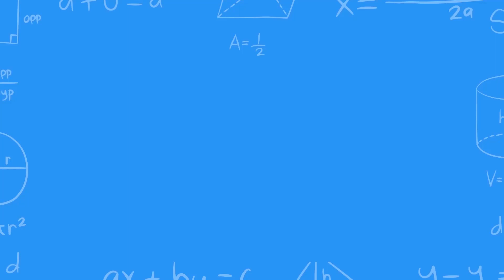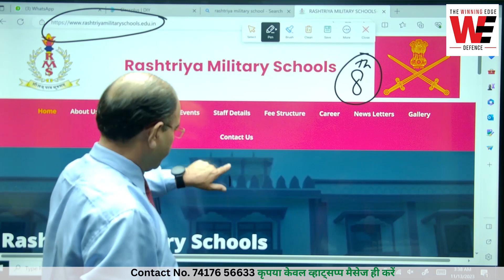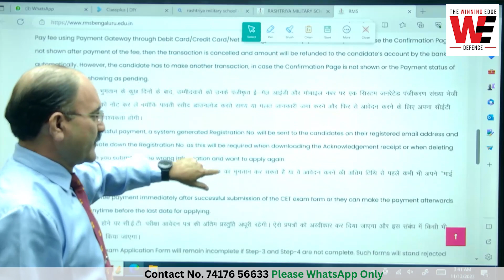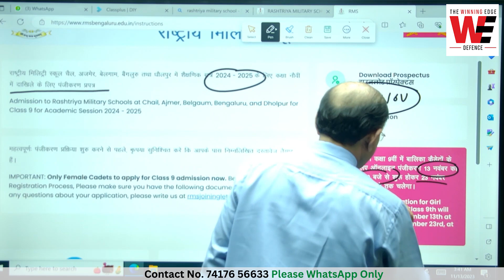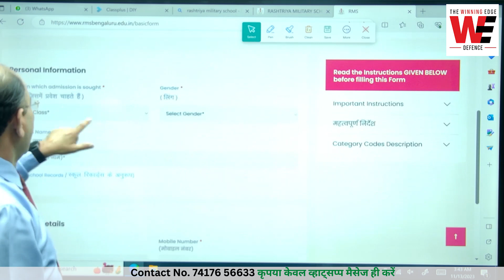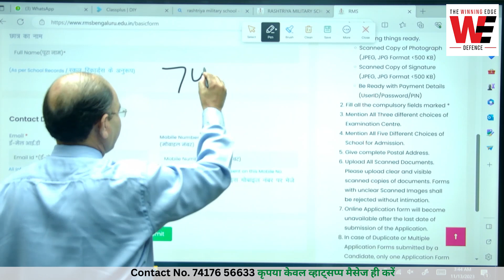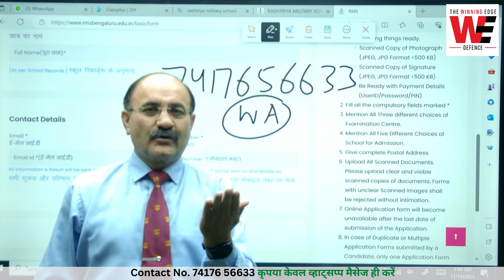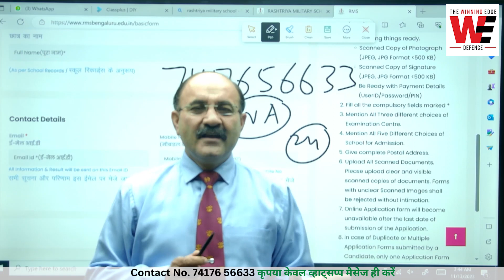RMS Class 9 Girls | How Girls Can Apply for RMS | RMS Form Filling for RMS Class 9 Girls 2024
Are girls allowed in Rashtriya Military School | How can girls join RMS | In which class can a girl join Military School | Girls in RMS | RMS for Girls | RMS CET Girls 2023
Girls can now apply for Sainik School and Rashtriya Military School Admission through Sainik School Entrance Exam 2024 and Military School Entrance Exam 2023 | RMS Girls Admission Class 9 2023 | RMS Class 9 for Girls

Rashtriya Military School | Impact of RMS in NDA Exams | RMS | NOTIFICATION | RMS SCHOOLS | Rashtriya Military School Bengaluru 75 years of Shaping India's Future | RIMC Vs Rashtriya Military School | RIMC & RMS | Rashtriya Military Schools | Important Information to Know Before Filling RMS 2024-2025 Form rashtriyamilitaryschool rmscoaching The President of India, Shri Ram Nath Kovind graced the Platinum Jubilee Celebrations of Rashtriya Military School, Bengaluru | Rashtriya Military Schools | Important Information to Know Before filling RMS 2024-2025 Form Before you proceed to fill out the RMS (Rashtriya Military Schools) Admission Form for the academic year 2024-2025, there are some crucial details you should be aware of.

This video by Col Amardeep, Sena Medal @TheWinningEdgeDefence is about filling RMS form class 9 2023 for Girl candidates only. Only 7 days window is available for filling the RMS form. Do not miss the opportunity for Girls admission in class 9 in RMS. Website to fill form

𝐁𝐫𝐞𝐚𝐤𝐢𝐧𝐠 𝐍𝐞𝐰𝐬: 𝐑𝐌𝐒 𝐂𝐄𝐓 𝐀𝐝𝐦𝐢𝐬𝐬𝐢𝐨𝐧 𝐎𝐩𝐞𝐧 𝐟𝐨𝐫 𝐂𝐥𝐚𝐬𝐬 𝟗𝐭𝐡 𝐆𝐢𝐫𝐥𝐬
🌟 𝐑𝐌𝐒 𝐂𝐄𝐓 𝐀𝐝𝐦𝐢𝐬𝐬𝐢𝐨𝐧 𝐅𝐨𝐫𝐦 𝟐𝟎𝟐𝟑

𝐃𝐞𝐬𝐜𝐫𝐢𝐩𝐭𝐢𝐨𝐧:
🎓 𝐄𝐱𝐜𝐢𝐭𝐢𝐧𝐠 𝐍𝐞𝐰𝐬 𝐀𝐥𝐞𝐫𝐭! 🌟 𝐓𝐡𝐞 𝐝𝐨𝐨𝐫𝐬 𝐭𝐨 𝐚𝐧 𝐞𝐱𝐭𝐫𝐚𝐨𝐫𝐝𝐢𝐧𝐚𝐫𝐲 𝐨𝐩𝐩𝐨𝐫𝐭𝐮𝐧𝐢𝐭𝐲 𝐡𝐚𝐯𝐞 𝐬𝐰𝐮𝐧𝐠 𝐨𝐩𝐞𝐧 𝐟𝐨𝐫 𝐠𝐢𝐫𝐥𝐬 𝐢𝐧 𝐂𝐥𝐚𝐬𝐬 𝟗𝐭𝐡. 𝐓𝐡𝐞 𝐑𝐌𝐒 𝐂𝐄𝐓 𝐀𝐝𝐦𝐢𝐬𝐬𝐢𝐨𝐧 𝐟𝐨𝐫 𝐆𝐢𝐫𝐥𝐬 𝐢𝐧 𝟐𝟎𝟐𝟒 𝐢𝐬 𝐡𝐞𝐫𝐞, 𝐨𝐟𝐟𝐞𝐫𝐢𝐧𝐠 𝐚 𝐜𝐡𝐚𝐧𝐜𝐞 𝐭𝐨 𝐣𝐨𝐢𝐧 𝐭𝐡𝐞 𝐩𝐫𝐞𝐬𝐭𝐢𝐠𝐢𝐨𝐮𝐬 𝐑𝐢𝐬𝐡𝐭𝐞𝐲 𝐌𝐢𝐥𝐢𝐭𝐚𝐫𝐲 𝐒𝐜𝐡𝐨𝐨𝐥. 𝐈𝐧 𝐭𝐡𝐢𝐬 𝐯𝐢𝐝𝐞𝐨, 𝐰𝐞 𝐛𝐫𝐢𝐧𝐠 𝐲𝐨𝐮 𝐭𝐡𝐞 𝐥𝐚𝐭𝐞𝐬𝐭 𝐮𝐩𝐝𝐚𝐭𝐞𝐬 𝐨𝐧 𝐭𝐡𝐞 𝐑𝐌𝐒 𝐂𝐄𝐓 𝐀𝐝𝐦𝐢𝐬𝐬𝐢𝐨𝐧 𝐅𝐨𝐫𝐦 𝐚𝐧𝐝 𝐭𝐡𝐞 𝐢𝐧𝐜𝐫𝐞𝐝𝐢𝐛𝐥𝐞 𝐠𝐢𝐟𝐭 𝐟𝐫𝐨𝐦 𝐑𝐢𝐬𝐡𝐭𝐞𝐲 𝐌𝐢𝐥𝐢𝐭𝐚𝐫𝐲 𝐒𝐜𝐡𝐨𝐨𝐥 𝐭𝐨 𝐚𝐬𝐩𝐢𝐫𝐢𝐧𝐠 𝐆𝐢𝐫𝐥𝐬 𝐂𝐚𝐝𝐞𝐭𝐬.

🔍 𝐊𝐞𝐲 𝐇𝐢𝐠𝐡𝐥𝐢𝐠𝐡𝐭𝐬:
✅ 𝐑𝐌𝐒 𝐂𝐄𝐓 𝐀𝐝𝐦𝐢𝐬𝐬𝐢𝐨𝐧 𝐅𝐨𝐫𝐦 𝟐𝟎𝟐𝟑 𝐃𝐞𝐭𝐚𝐢𝐥𝐬
✅ 𝐆𝐢𝐫𝐥𝐬 𝐂𝐚𝐝𝐞𝐭𝐬 𝐄𝐧𝐭𝐫𝐲 𝐢𝐧𝐭𝐨 𝐌𝐢𝐥𝐢𝐭𝐚𝐫𝐲 𝐒𝐜𝐡𝐨𝐨𝐥𝐬
✅ 𝐑𝐌𝐒 𝐂𝐄𝐓 𝐄𝐱𝐚𝐦 𝐔𝐩𝐝𝐚𝐭𝐞
✅ 𝐒𝐚𝐢𝐧𝐢𝐤 𝐒𝐜𝐡𝐨𝐨𝐥 𝐟𝐨𝐫 𝐆𝐢𝐫𝐥𝐬
✅ 𝐀𝐩𝐩𝐥𝐢𝐜𝐚𝐭𝐢𝐨𝐧 𝐏𝐫𝐨𝐜𝐞𝐬𝐬 𝐔𝐧𝐯𝐞𝐢𝐥𝐞𝐝

𝐄𝐦𝐩𝐨𝐰𝐞𝐫 𝐭𝐡𝐞 𝐟𝐮𝐭𝐮𝐫𝐞 𝐠𝐞𝐧𝐞𝐫𝐚𝐭𝐢𝐨𝐧 𝐰𝐢𝐭𝐡 𝐭𝐡𝐢𝐬 𝐢𝐧𝐯𝐚𝐥𝐮𝐚𝐛𝐥𝐞 𝐢𝐧𝐟𝐨𝐫𝐦𝐚𝐭𝐢𝐨𝐧. 𝐖𝐡𝐞𝐭𝐡𝐞𝐫 𝐲𝐨𝐮'𝐫𝐞 𝐚 𝐬𝐭𝐮𝐝𝐞𝐧𝐭 𝐨𝐫 𝐚 𝐩𝐚𝐫𝐞𝐧𝐭, 𝐝𝐢𝐬𝐜𝐨𝐯𝐞𝐫 𝐭𝐡𝐞 𝐩𝐚𝐭𝐡𝐰𝐚𝐲 𝐭𝐨 𝐚𝐧 𝐞𝐱𝐜𝐞𝐩𝐭𝐢𝐨𝐧𝐚𝐥 𝐞𝐝𝐮𝐜𝐚𝐭𝐢𝐨𝐧 𝐚𝐧𝐝 𝐚 𝐩𝐫𝐨𝐦𝐢𝐬𝐢𝐧𝐠 𝐟𝐮𝐭𝐮𝐫𝐞.

This YouTube video will answer your following queries-
How can girls fill form for Rashtriya Military School

🎯 𝐇𝐨𝐰 𝐭𝐨 𝐮𝐬𝐞 𝐓𝐇𝐄 𝐖𝐈𝐍𝐍𝐈𝐍𝐆 𝐄𝐃𝐆𝐄 𝐀𝐩𝐩-
⭐  𝑨𝒏𝒅𝒓𝒐𝒊𝒅:
       ✅  𝑂𝑝𝑒𝑛 '𝐶𝑙𝑎𝑠𝑠𝑝𝑙𝑢𝑠' 𝐴𝑝𝑝 𝑎𝑛𝑑 𝑒𝑛𝑡𝑒𝑟 𝑂𝑅𝐺 𝐶𝑂𝐷𝐸: ewfqe
       ✅  𝐸𝑛𝑡𝑒𝑟 𝑂𝑇𝑃
⭐  𝑷𝑪/𝑳𝒂𝒑𝒕𝒐𝒑:
       ✅  𝐸𝑛𝑡𝑒𝑟 𝑂𝑅𝐺 𝐶𝑂𝐷𝐸: ewfqe
       ✅  𝐸𝑛𝑡𝑒𝑟 𝑀𝑜𝑏𝑖𝑙𝑒 𝑁𝑢𝑚𝑏𝑒𝑟
       ✅  𝐸𝑛𝑡𝑒𝑟 𝑂𝑇𝑃
𝙲𝙾𝙻𝙾𝙽𝙴𝙻 𝙰𝙼𝙰𝚁𝙳𝙴𝙴𝙿'𝚜
𝚃𝙷𝙴 𝚆𝙸𝙽𝙽𝙸𝙽𝙶 𝙴𝙳𝙶𝙴 𝙳𝙴𝙵𝙴𝙽𝙲𝙴 𝙰𝙲𝙰𝙳𝙴𝙼𝚈
🎯 𝚁𝙸𝙼𝙲 𝙲𝚘𝚊𝚌𝚑𝚒𝚗𝚐
𝐺𝑜𝑜𝑑 𝑙𝑢𝑐𝑘 𝑎𝑛𝑑 𝐺𝑜𝑑𝑠𝑝𝑒𝑒𝑑👍
𝐂𝐨𝐥𝐨𝐧𝐞𝐥 𝐀𝐦𝐚𝐫𝐝𝐞𝐞𝐩 𝐒𝐢𝐧𝐠𝐡, 𝐒𝐌 (𝐑𝐞𝐭𝐝),

Tags-
How can girls join RMS
Does RMS allow girls
Can a girl go to military school
girls in rms class 9
rms class 9 girls
rms girls 2023
girls join rms
rms for girls
girls in rms
rms cet girls 2023
girls form rms cet 2023
rms girls form 2023
girls in rms 2023